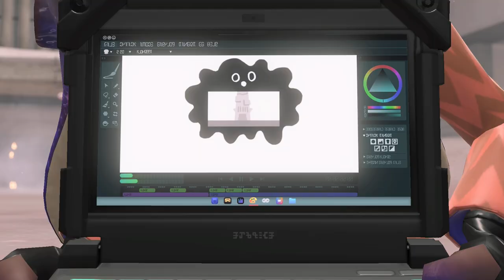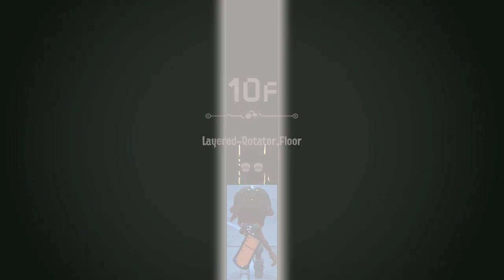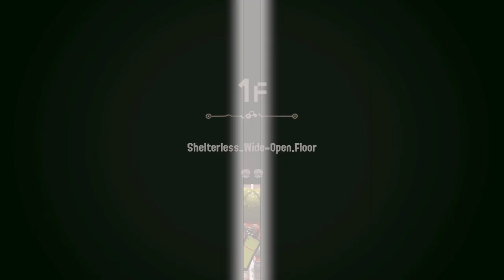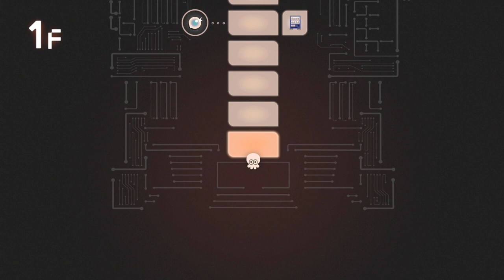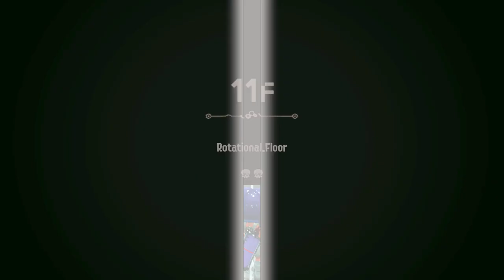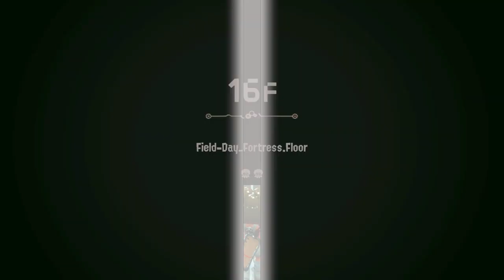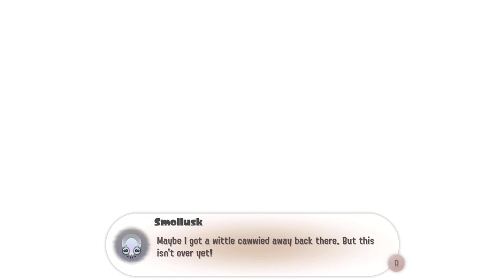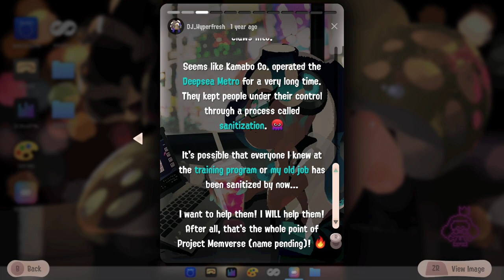I gave my octobrush a scope - 🔴Splatoon 3 side order[Stream 2]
Dual plays splatoon 3 SIDE ORDER where in this WE FINISH IT we dont 100% it but beating the final boss was awesome hopefully ill have a shortened version of this video coming out but this is simply the entire stream  and it was great!

00:00 - 00:54 Intro
00:54 - 4:34:10 Gametime!
4:34:10 - 4:35:51 End